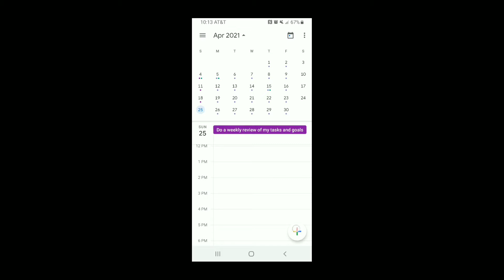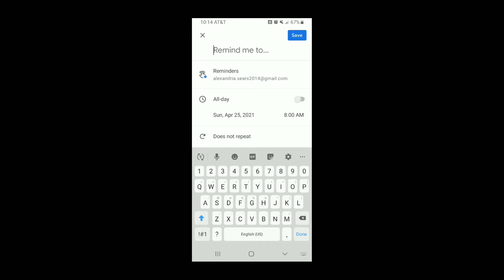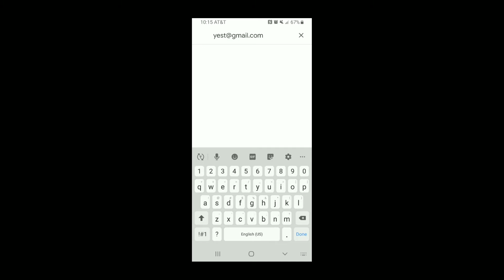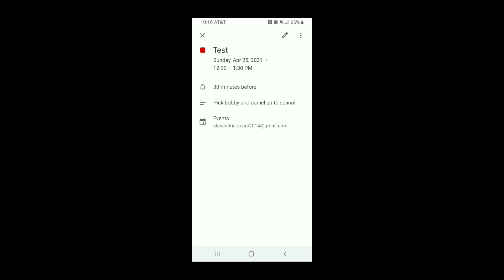Google Calendar for Families: How to Set It up and Get the Most out of It [2021]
In this video, we will cover the following google calendar tips

How to use google Calendar with your Family
How to use tasks and reminders in google calendar
How use Google calendar App
How to share tasks in Google chrome

❇️If you spend all day wishing you had more than 24 hours in a day, this channel is for you.
❇️If you want to learn how to get organized ONCE and for all send me a DM on instagram (alexandria_sears) let's work on 3 EASY steps to actually get stuff done.

BOOKS I RECOMMEND:
📖Getting Things Done : The Art of Stress Free Productivity - David Allen
📖Atomic Habits - James Clear
📖Think and Grow Rich - Napoleon Hill